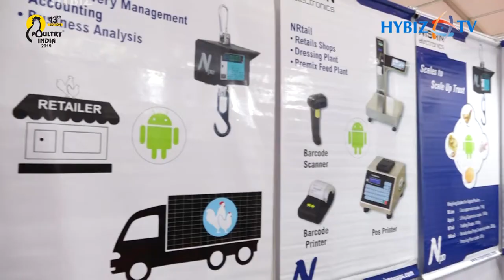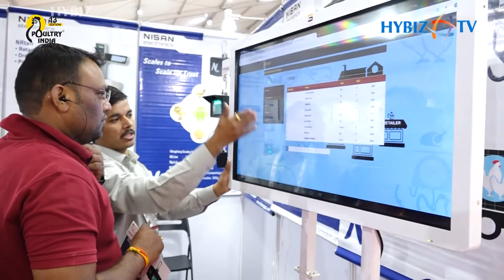Nissan Electronic | Poultry Weighing Scales & Automation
Nissan Electronic | Poultry India Expo 2019 Hyderabad
We offer a wide range of precision-engineered industrial weighing scales like Weighing Scales, Industrial Scales, Electronic Weighing Machines & Weighing Balances, that have rugged construction and advanced features.